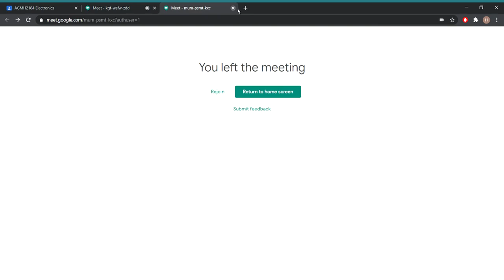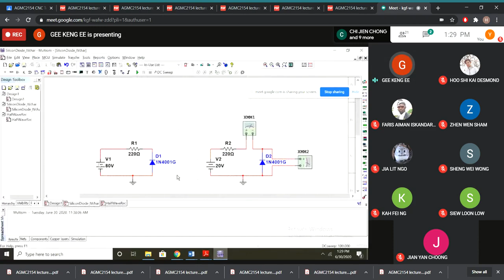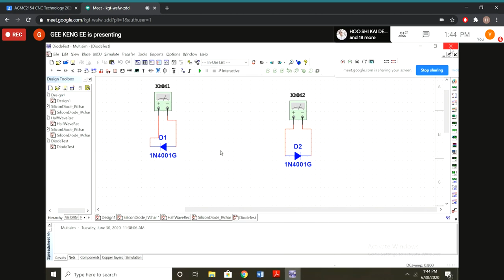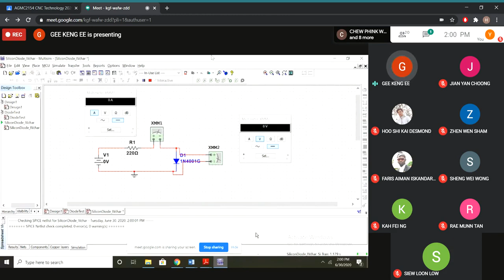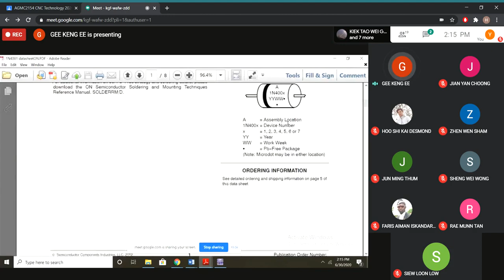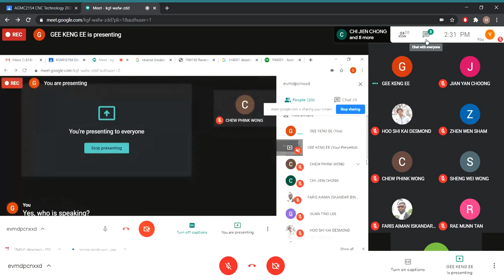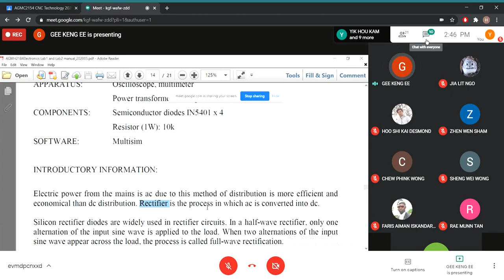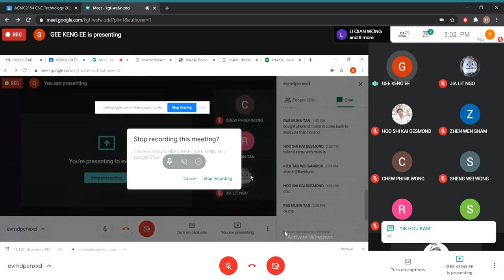DMR2S1 Electronic Pratical 2